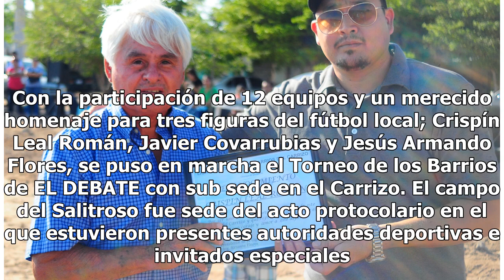Arranca el Torneo de Los Barrios EL DEBATE en el Carrizo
Los Mochis, Sinaloa. Con la participación de 12 equipos y un merecido homenaje para tres figuras del fútbol local; Crispín Leal Román, Javier Covarrubias y Jesús Armando Flores, se puso en marcha el Torneo de los Barrios de EL DEBATE con sub sede en el Carrizo. El campo del Salitroso fue sede del ac...